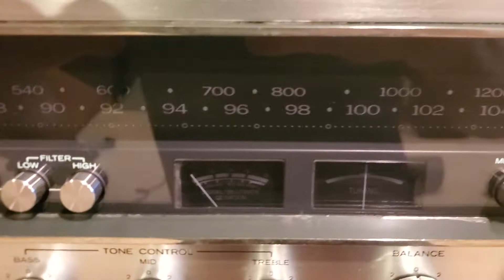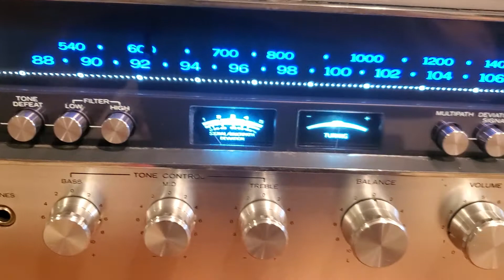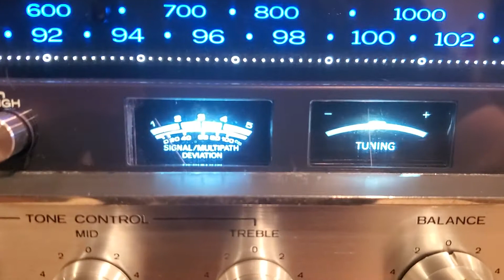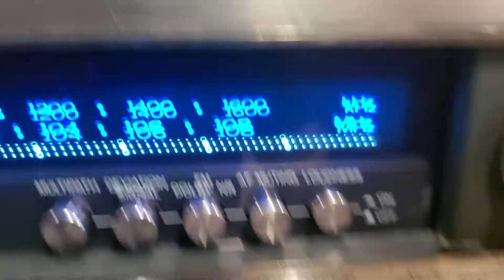Kenwood KR-9400 demo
Demonstration of the Kenwood KR-9400 for sale $500